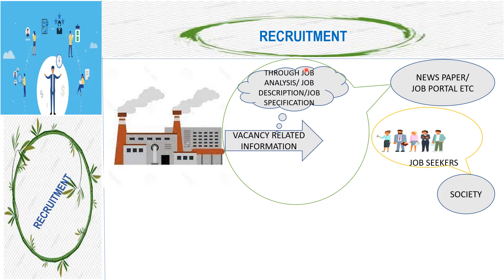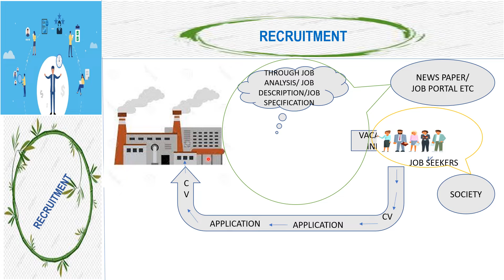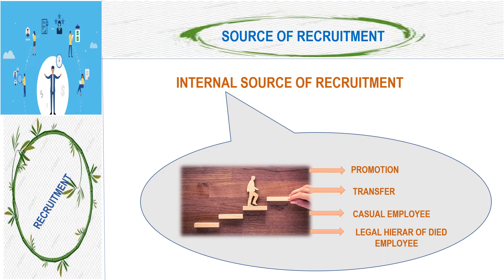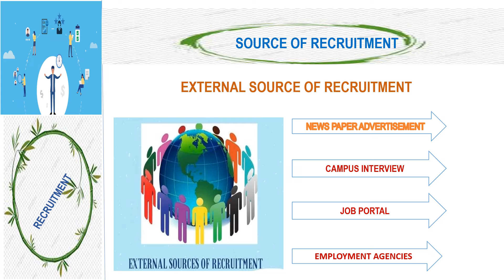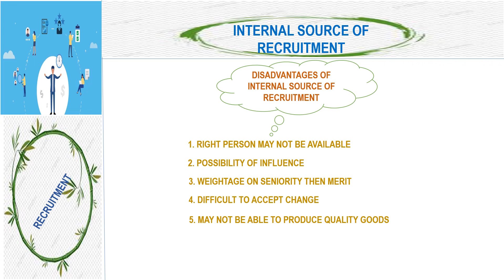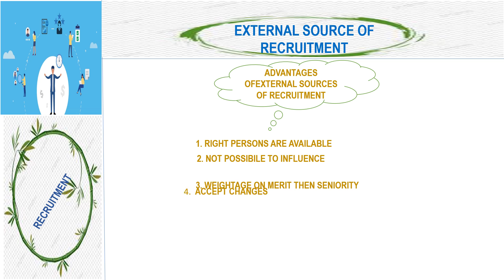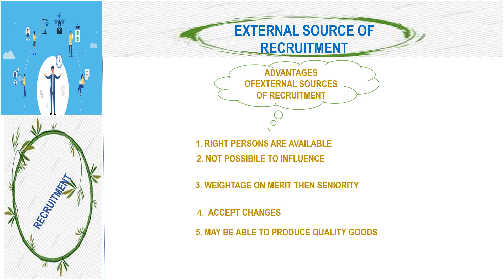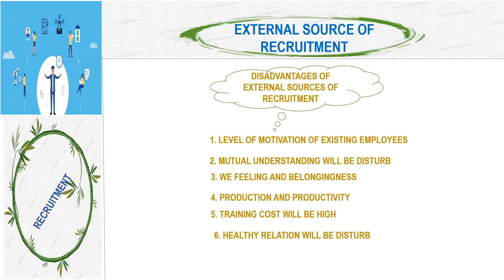RECRUITMENT IN BENGALI | HUMAN RESOURCE MENEGEMENT | SOMNATH DAS | (HRM 14)